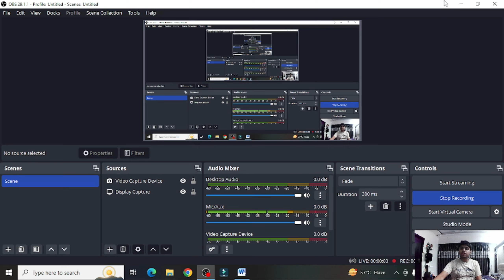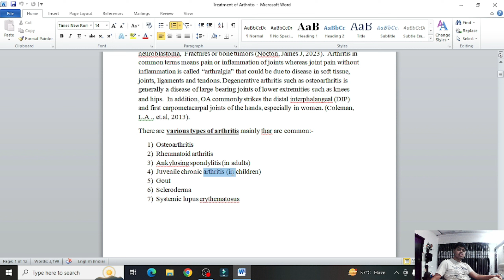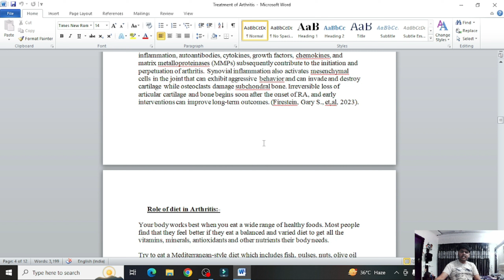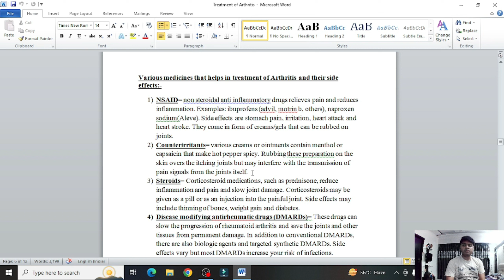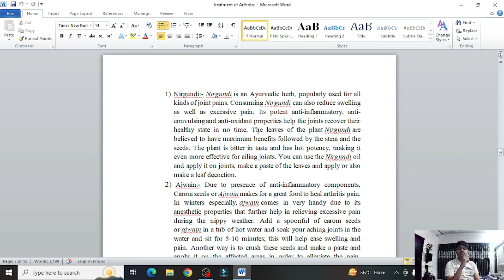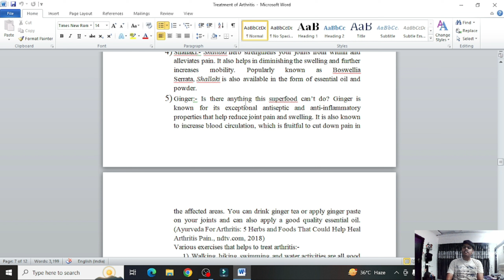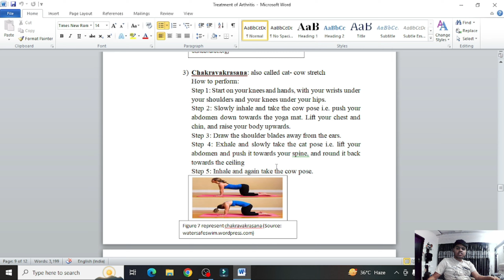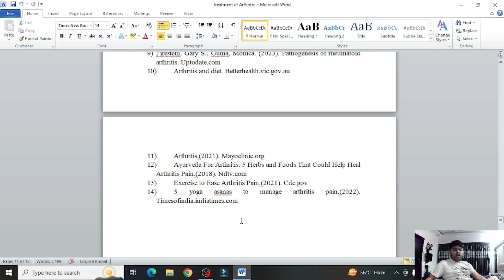Arthritis And Its Treatment without medicines| Science| Deepak aggarwal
iss video me maine arthritris or uske treatment  ko ache se explain kiya hai agar aapko video achi lage to Please like, share, subscribe, press the bell icon, and comment ki aapko agli video kis par chaiye.
Arthritis kya hota hai?
what is arthritis?
Arthritis ka treatment medicines ke bina
Science

please follow me on khabri app for listening awesome audio, podcast, news and audios for free (not sponsored).